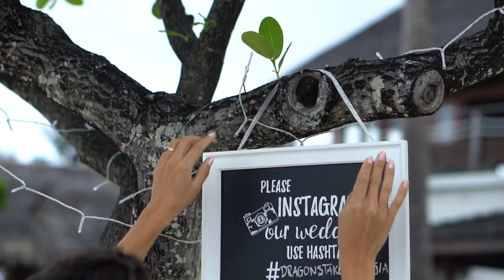Moorea, French Polynesia, wedding video trailer 2019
Our wedding day captured by the best Happiness Mode